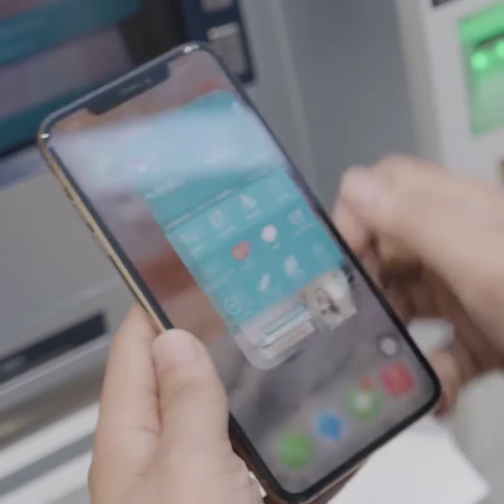ហេងចំ ថ្ងៃស៊យ! ចង់ដឹងថាគាត់ស៊យយ៉ាងណា សូមទស្សនាវីដេអូខ្លីនេះ។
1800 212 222 (Free) | 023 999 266